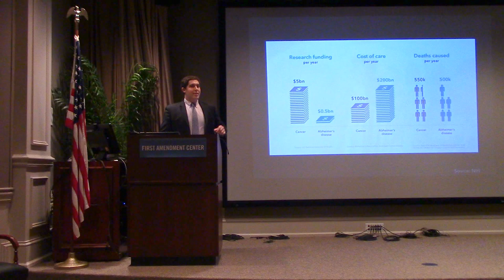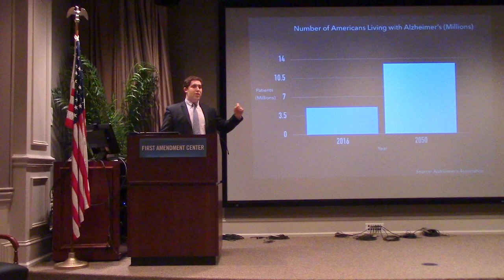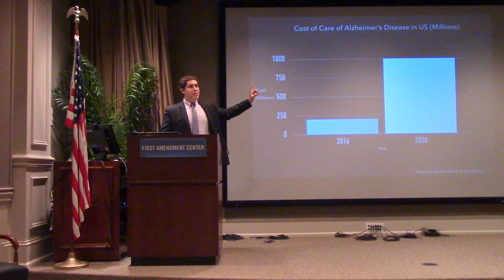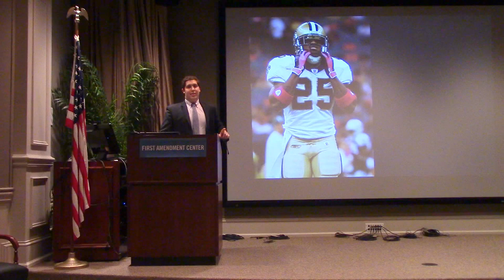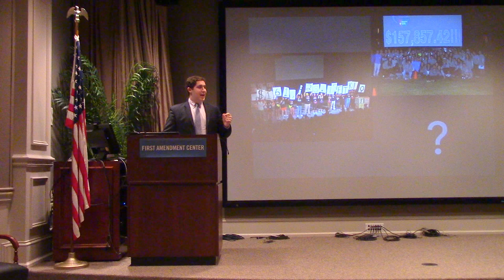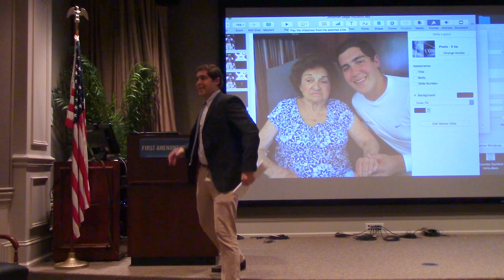Jonathan Segal- Why Alzheimer's Deserves More Funding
Vanderbilt University- Frank K. Houston Public Speaking Contest
November, 2016